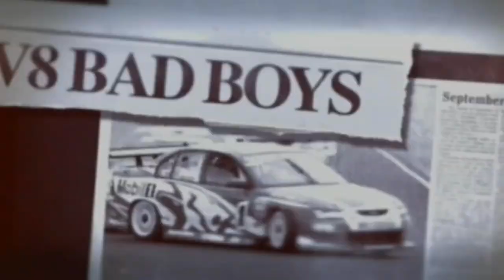2015 V8 Supercars - Mark Skaife vs Russell Ingall Fox Sports TVC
2015 V8 Supercars - Mark Skaife vs Russell Ingall Fox Sports TVC